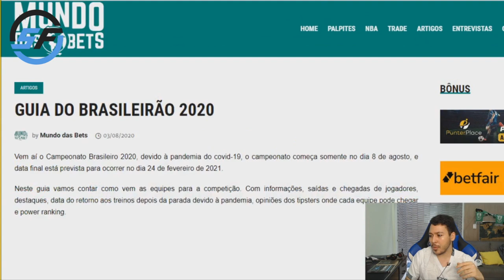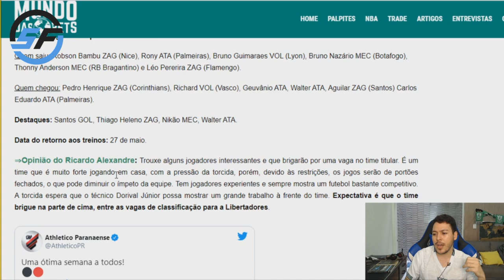COMO INVESTIR NO BRASILEIRÃO 2020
Nesse vídeo eu disponibilizo um guia da competição, assim como explico como farei a cobertura do campeonato e os melhores mercados para se explorar nesse retorno de Serie A.